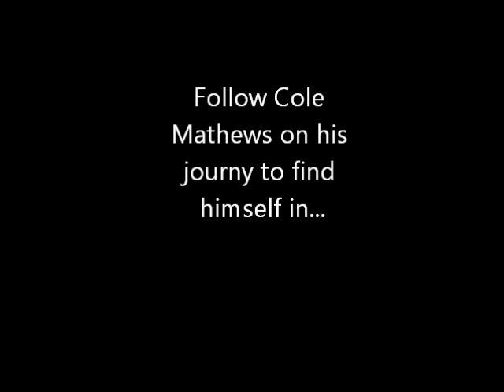Touching Spirit Bear movie trailer